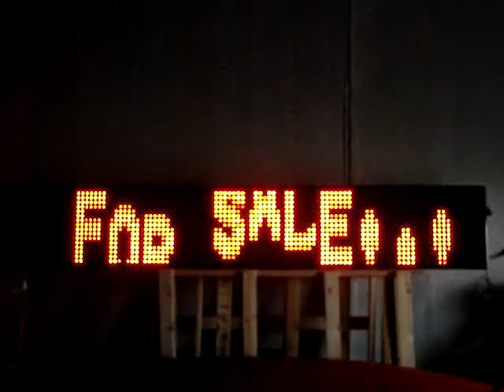Message Center Sign